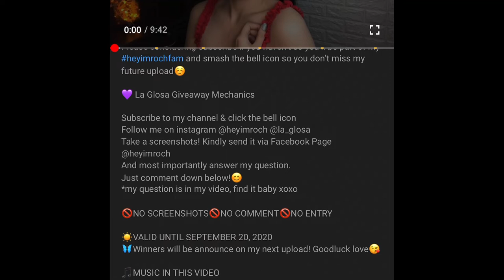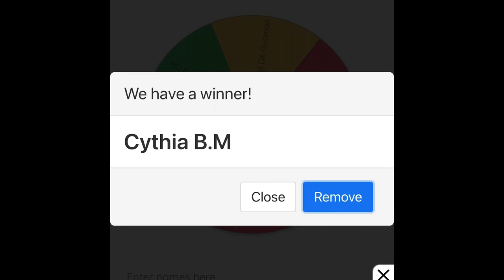PAANO BA MAG LAGAY NG TAMPON + GIVEAWAY!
Hello loves in today’s video i’ll share my 101% honest review and my experience about Ladouce Tampons Philippines

Ladouce Tampons Facebook Page
Ladouce Tampons Philippines
⏱TIMESTAMPS
0:00 - Intro
1:21  -  All about Ladouce Tampons Philippines Collaboration/PR Sponsorship
2:53 - What is all about tampons?
3:54 - Sample kit and Introducing diff sizes of tampons
5:15 - Tampons Absorption according to its sizes
5:50 - Mini, Normal and Super Prices
6:06 - Introducing Ladouce Tampons Box
6:29 - Ladouce Tampons available on Shopee, Lazada, BeautyMNL
6:59 - Common way how to insert a tampon
9:10 - Sharing my experience what’s best or position would work while inserting a tampon
9:35 - How to check when tampon is full
10:13 - How long you should use a tampon
11:06 - Does tampons can devirginized you
12:30 - MY OVERALL EXPERIENCE ABOUT TAMPON
17:31 - Should i recommend this tampon
18:28 - Final demo how tampon really absorbent
21:13 - Ladouce Tampons Giveaway
22:20 - Announcement of Winner for La Glosa Giveaway
23:14 - Outro

 “Why you wanna try Ladouce Tampon Philippines”

🚫NO SCREENSHOT 🚫NO COMMENT 🚫NO ENTRY

🌞WINNERS WILL BE ANNOUCED ON MY NEXT UPLOAD! Goodluck!💋

Music used
You & I - Soyb & Amine Maxwell

𝘼𝘽𝙊𝙐𝙏 𝙈𝙀 💜
𝐻𝑖 𝑡ℎ𝑒𝑟𝑒! 𝑀𝑦 𝑛𝑎𝑚𝑒 𝑖𝑠 𝑅𝑜𝑐ℎ𝑒𝑙𝑙𝑒 𝑏𝑢𝑡 𝑦𝑜𝑢 𝑐𝑎𝑛 𝑐𝑎𝑙𝑙 𝑚𝑒 “𝑅𝑜𝑐ℎ” 𝑜𝑛 𝑚𝑦 𝑐ℎ𝑎𝑛𝑛𝑒𝑙 𝑦𝑜𝑢’𝑙𝑙 𝑠𝑒𝑒 𝑣𝑖𝑑𝑒𝑜𝑠 𝑎𝑏𝑜𝑢𝑡 𝑚𝑎𝑘𝑒𝑢𝑝 𝑡𝑢𝑡𝑜𝑟𝑖𝑎𝑙𝑠, 𝑓𝑖𝑡𝑛𝑒𝑠𝑠 𝑣𝑙𝑜𝑔𝑠, 𝑐𝑜𝑙𝑙𝑒𝑐𝑡𝑖𝑣𝑒 ℎ𝑎𝑢𝑙𝑠 𝑎𝑛𝑑 𝑒𝑡𝑐. 𝑇ℎ𝑎𝑛𝑘𝑠 𝑓𝑜𝑟 𝑠𝑡𝑜𝑝𝑝𝑖𝑛𝑔 𝑏𝑦 𝐼 ℎ𝑜𝑝𝑒 𝑦𝑜𝑢 𝑒𝑛𝑗𝑜𝑦 𝑖𝑡 𝑎𝑛𝑑 𝑠𝑒𝑒 𝑦𝑜𝑢 𝑜𝑛 𝑚𝑦 𝑛𝑒𝑥𝑡 𝑜𝑛𝑒 𝑏𝑦𝑒 𝑚𝑤𝑎𝑎𝑎𝑎𝑎ℎ :*